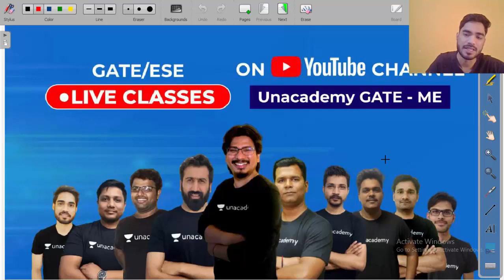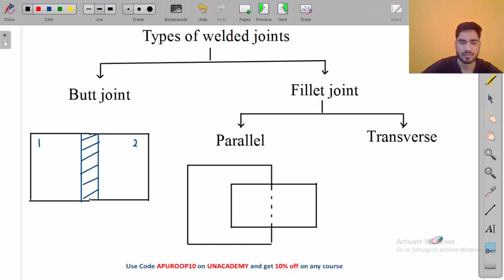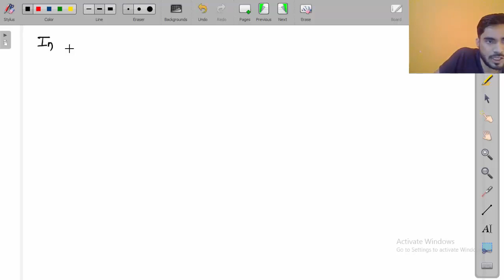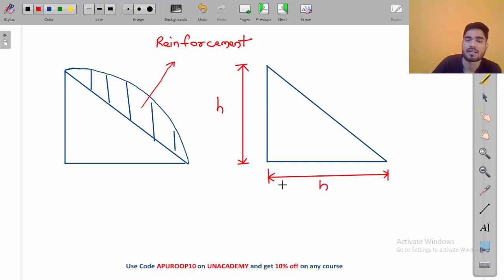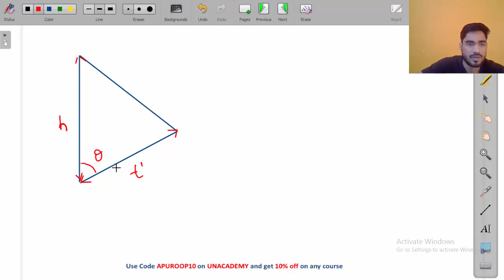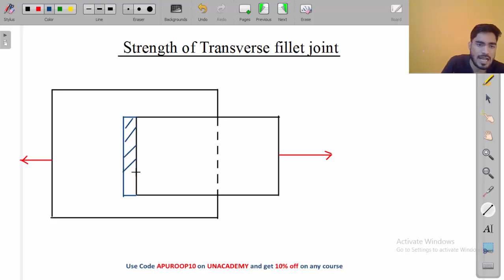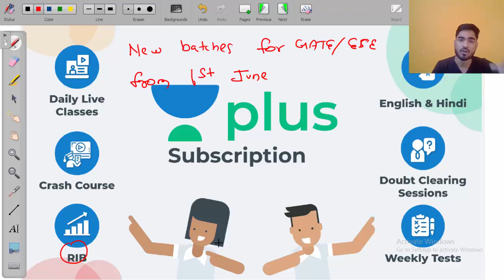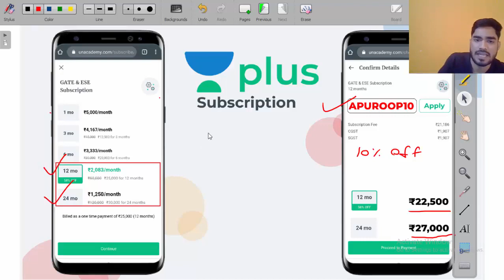Machine Design | Lec - 15 | Design of Welded Joints| GATE 2021 Mechanical Engineering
.. Prepare Machine Design for GATE Mechanical Engineering Exam with Apuroop Sir. The topic covered in this video is Design of Welded Joints from Machine Design.

Machine Design is one of the most important subjects for the GATE 2021 exam. These GATE Mechanical video lectures cover the entire syllabus of GATE Mechanical 2021 exam.

In this GATE ME Video lecture, you will get to know the preparation strategy for Machine Design, & some important Machine Design questions.
You can also get to know:
- How to prepare for the Machine Design for the GATE Exam?
- Machine Design, GATE Mechanical lectures.
- Machine Design problems for GATE

1. One Subscription, Unlimited Access
2. Learn from your favourite teacher
3. Real-time interaction with a teacher
4. You can ask doubts in the live class
5. Limited students
6. Download the videos & watch offline